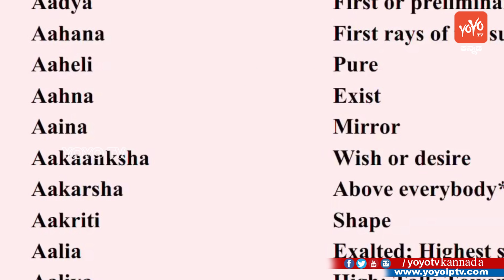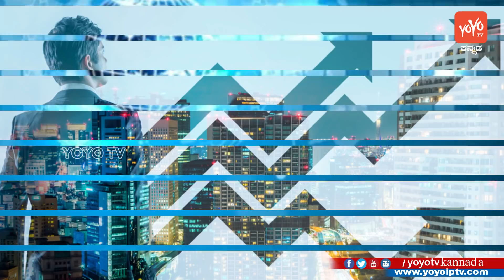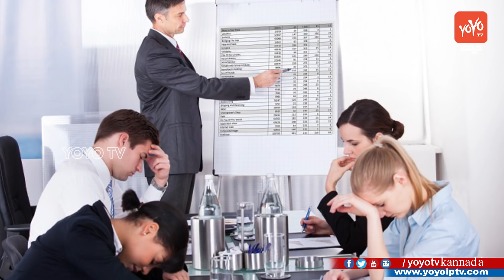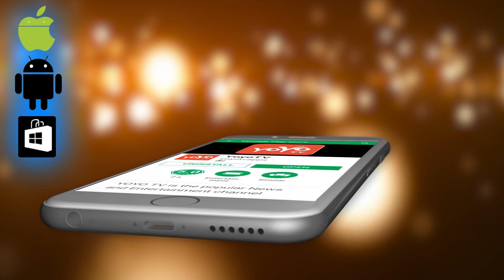ನಿಮ್ಮ ಹೆಸರಿನ ಮೊದಲ ಅಕ್ಷರವನ್ನು ಆಧರಿಸಿ ನೀವು ಎಂಥವರೋ ತಿಳಿದುಕೊಳ್ಳಿ ! || Personality On Your Name's Letters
Kannada Facts You Can Know Your Personality Based On Your Name's First Letter  In Kannada ನಿಮ್ಮ ಹೆಸರಿನ ಮೊದಲ ಅಕ್ಷರವನ್ನು ಆಧರಿಸಿ ನೀವು ಎಂಥವರೋ ತಿಳಿದುಕೊಳ್ಳಿ ! Personality On Your Name's Letters YOYO TV Kannada